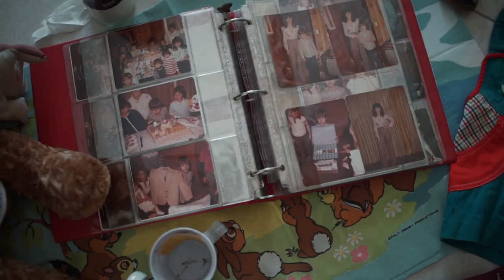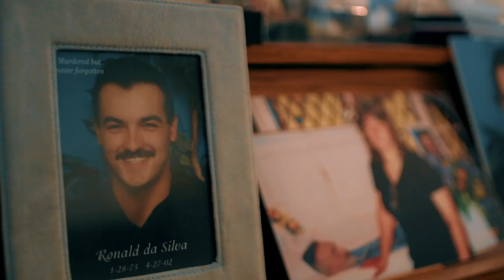F.A.I.R. Ronald's Story